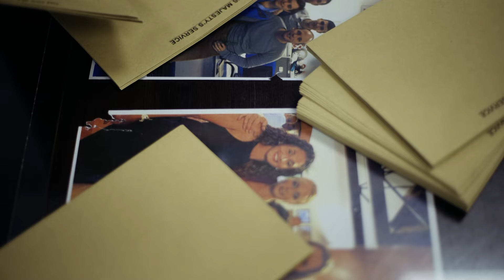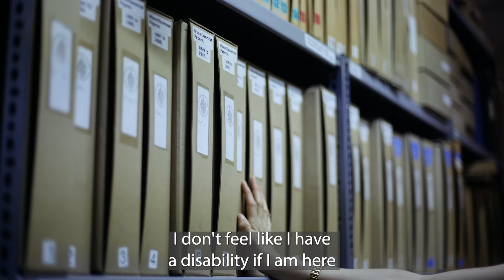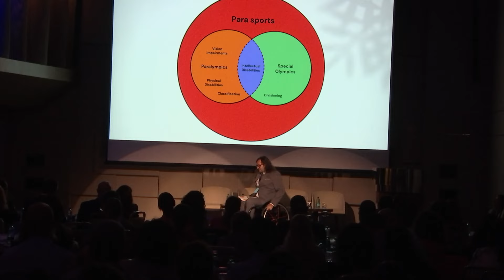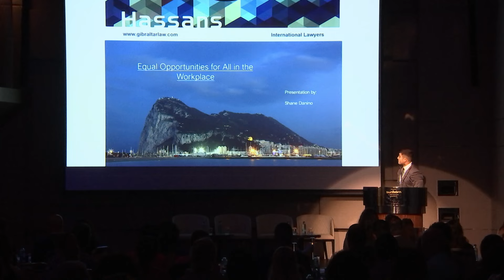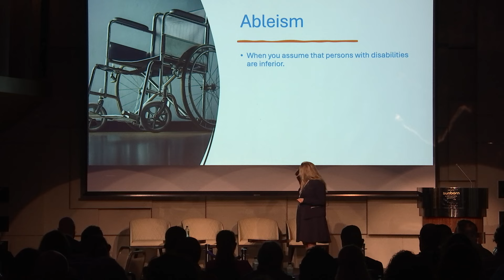Supported Employment team hold first conference pledging to build community that works for everyone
​For those who view people with disabilities as less capable or productive in the workplace, the Supported Employment team has a powerful message - that everyone has a valuable skill or ability to offer.

In their first conference at the Sunborn Hotel, organised by the Ministry of Equality, they pledged to build a community that works for everyone - regardless of social background or disability.

Guest speakers included Minister Christian Santos, employers, and disability advocates who stressed that creating a more inclusive workforce is a collective responsibility.